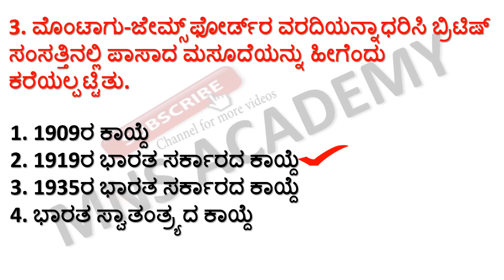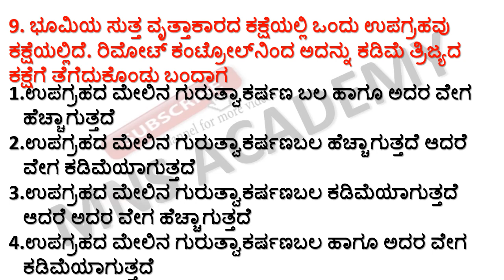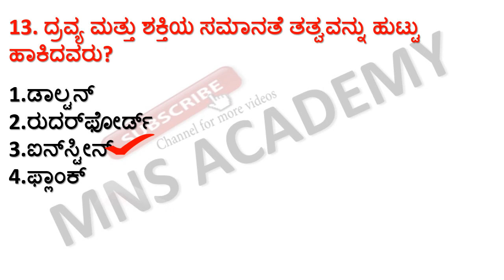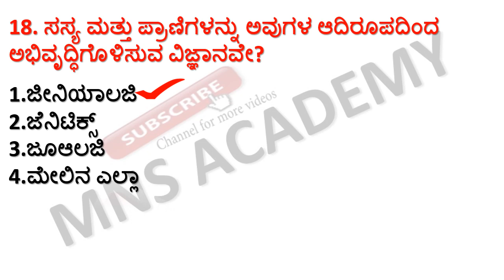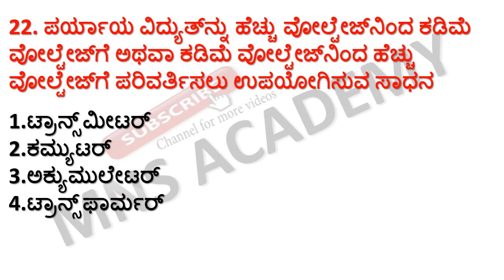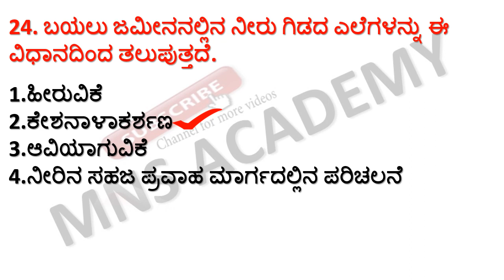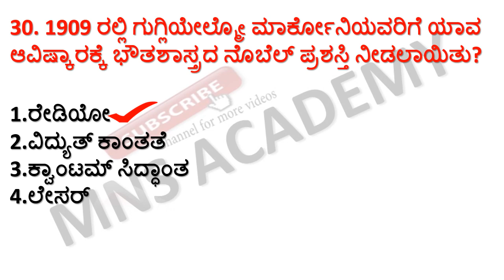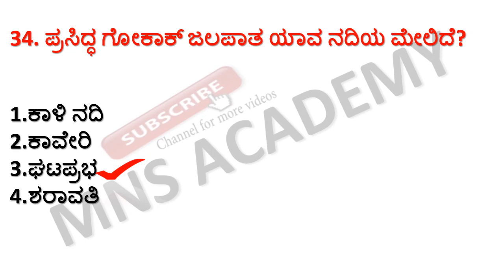TOP MOST INDIAN HISTORY/ CONSTITUTION/ SCIENCE/ GENERAL KNOWLEDGE QUESTIONS FOR PSI PC SDA FDA KSRP